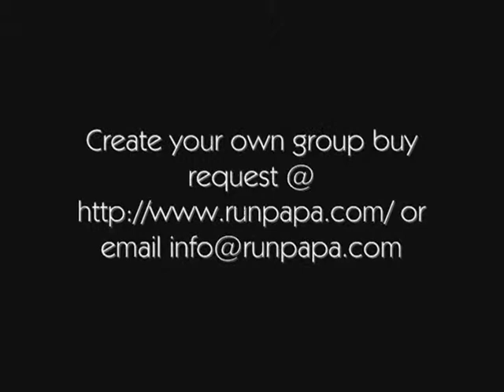Nissan Teana Wallpaper, Nissan Teana In India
Use the power of Runpapa.com to get great deal on your dream car and two wheeler. Also get huge cash back if you buy any automobile through Runpapa.

ठीक वीडियो और लिंक पर नीचे भारत में निसान कारों पर अद्भुत जानकारी.
Runpapa.com की शक्ति का उपयोग करने के लिए अपने सपनों की कार और दोपहिया पर महान सौदा मिलता है. इसके अलावा बड़ी नकद वापस मिल अगर आप Runpapa के माध्यम से किसी भी वाहन खरीदते हैं.